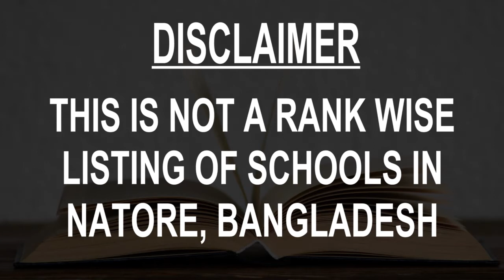Schools around Natore, Bangladesh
Must Watch.. Best Schools around Natore

Click on Bell ICON to get the notification of New Videos.This is not rank wise listing of Top Schools in Natore, it's the list of best Schools around Natore as per the ratings given by our users.

Listed Schools:

Natore Government Boys’ High School
High school
Uttar Borgasa, Natore Sadar, Natore, N 6
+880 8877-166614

Moharaja J.N. Boys' High School
High school
Bongajol More, Jhaotola Road, Natore

Parvin Public High School
School
Diar Vita, Pti More, Natore, Natore City Bypass

Natore Govt. Technical School & College
College
Madrasa More, Natore sadar, Chakrampur Rd

Collectorate Public School & College
College
Hazra Rd
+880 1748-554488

Natore Bonolota Girls' High School
High school

Natore Sugar Mills High School
High school
Natore Suger Mills High School Road
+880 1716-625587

Monisha Bhaban K.G School,Natore.
School

Natore PTI Primary School
Primary school

Bonbelghoria High School
High school
Rajshahi - Dhaka Hwy